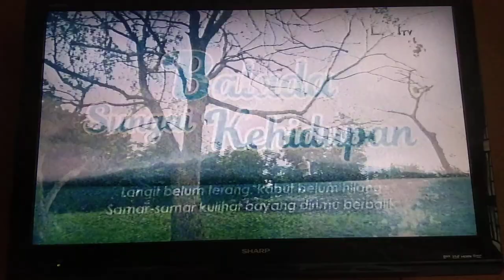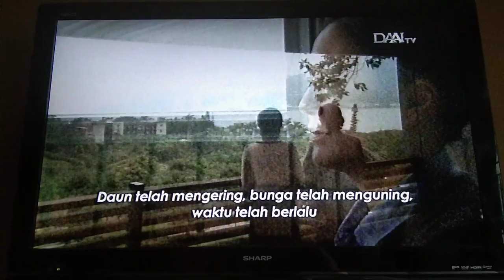大爱剧场「河畔卿卿」片头曲02 - 妈妈的手 演唱： 曾心每 @ DAAI TV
DaAi Drama - He Pan Qing Qing (Love By The River / Balada Sungai Kehidupan) Opening 02 - Ma Ma De Shou (Tangan Ibu) Penyanyi : Zeng Xin-mei. Lagu Tema ini Ditayangkan di DAAI TV Pada Saat Pemutaran Siaran Ulang DaAi Drama - He Pan Qing Qing (Love By The River / Balada Sungai Kehidupan) Episode 22 (大爱剧场「河畔卿卿」第22集)
Tayang: 24 Desember 2014
Tanggal Pengambilan: 21 November 2018
Kamera: Vivo V9